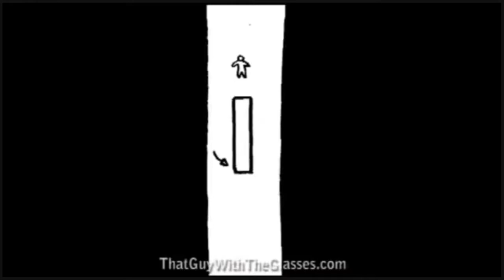Nostalgia Critic's Confessions - Bookcase Passageway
This was easier because he Included the bit. I also added ErzengelDesLichtes' Design for "more Insult to Injury"

Clips from:
Top 11 Nostalgia Critic F Ups
Bebe's Kids (SNES) - Angry Video Game Critic
ErzengelDesLichtes